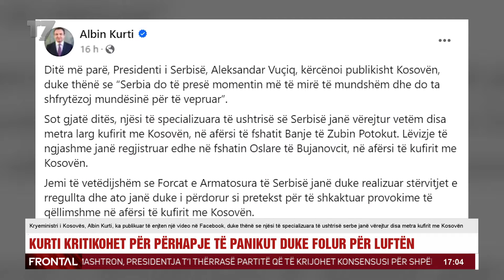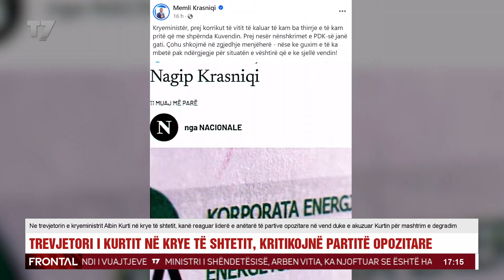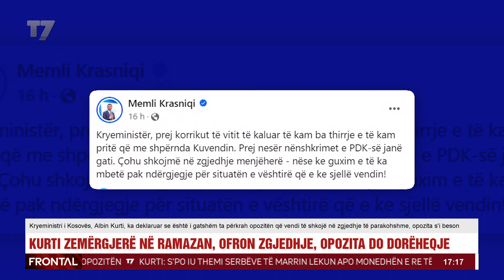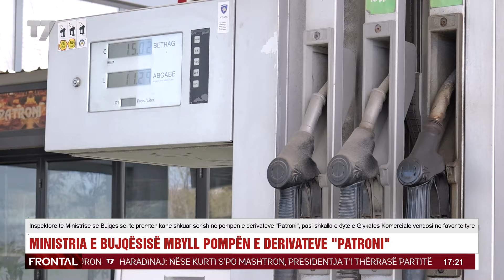Rasim Selmanaj | FRONTAL | T7